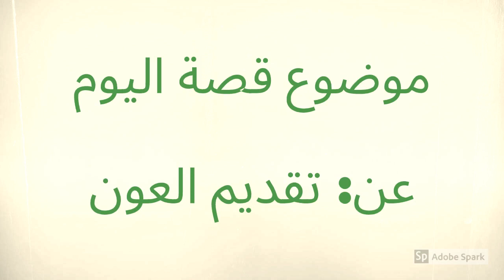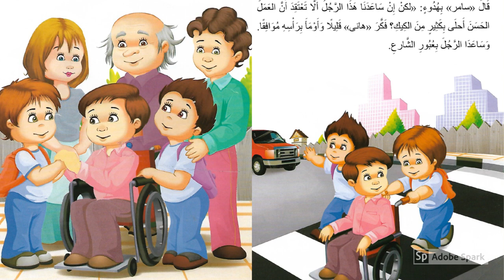تقديم العون . رأى الصديقان من يحتاج العون... قصص اطفال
كن عونًا..للناس دومًا
إن تقديم_العون ليس فضلا منا ولكنه واجب علينا
إذا رأينا محتاج ضعيف فقير لابد أن نساعده